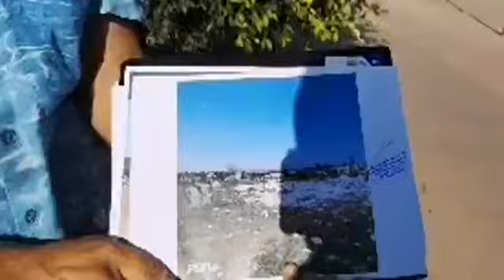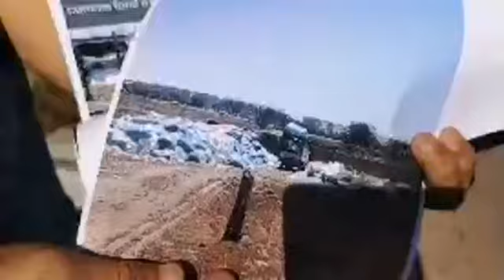أب تقتل من الزوجة ديالو بمساعدة العشيق ديالها بالسم وولدو كشف الحقيقة الكاملة بعد مرور 22 سنة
مباشرة من الدار البيضاء:ياربي السلامة..أب تقتل من الزوجة ديالو بمساعدة العشيق ديالها بالسم وولدو كشف الحقيقة الكاملة بعد مرور 22 سنة على القضية:صفاوها ليه وخذا الأملاك ديالو وباقي كنطالب بحقي